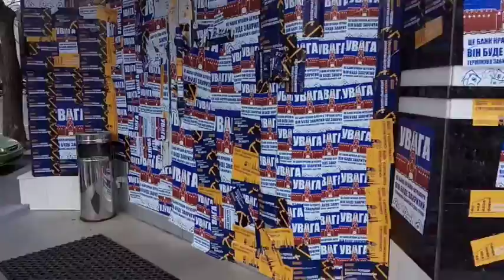Пикетчики российского банка в Одессе ночью жгли